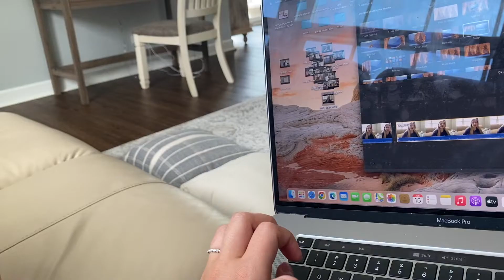*NEW* REALISTIC DAY IN OUR LIFE | OUR FAVORITES, SPLASH PAD AND MORE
This vlog is a very realistic day in my life trying to entertain a toddler as a stay at home mom! Linking some of our favorite books and toys below :)

ThinkTouchLearn Book
Car toy